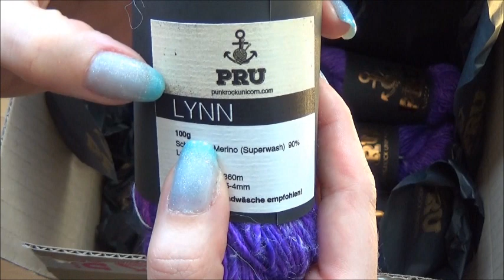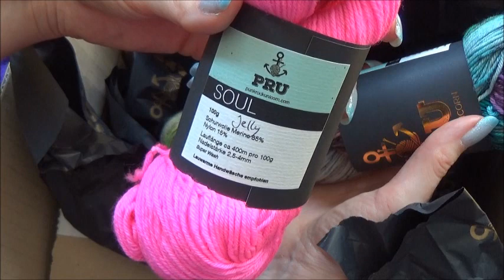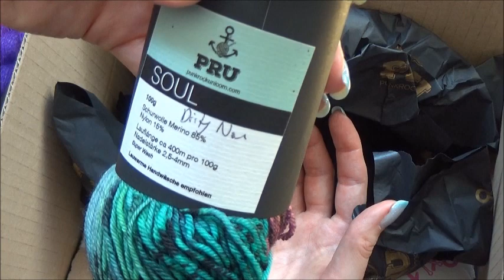Wolle UNBOXING Punkrock Unicorn Yarn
Wenn euch die Garne interessieren und ihr mehr Farben sehen und/oder ggf. bestellen wollt, wendet euch bitte vertrauensvoll an (unbeauftrage und unbezahlte Werbung)